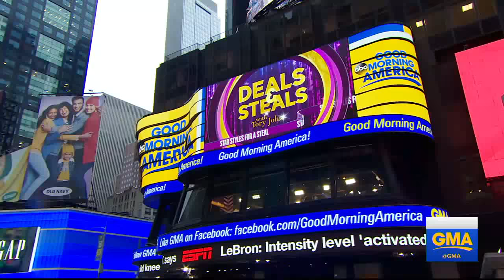'GMA' Deals and Steals on styles you've seen on the stars l GMA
Tory Johnson talks exclusive deals on star styles for less, just in time for the Oscars.